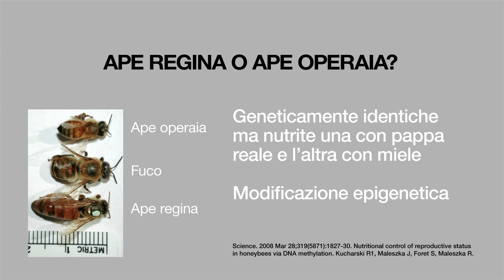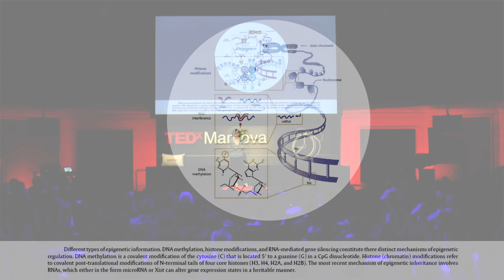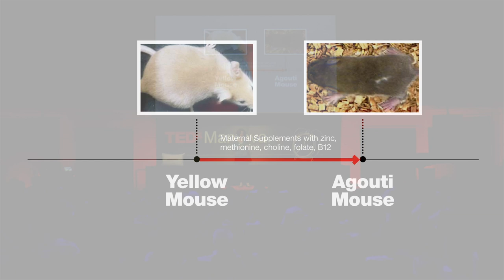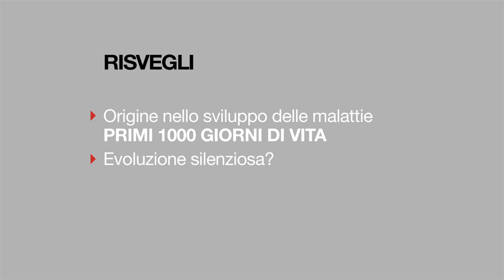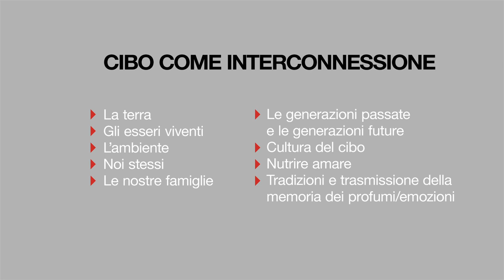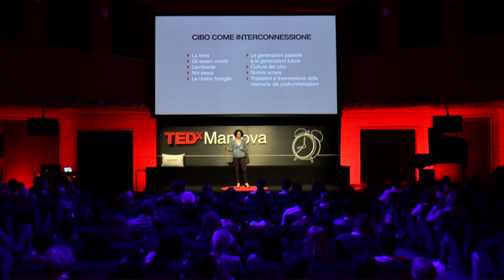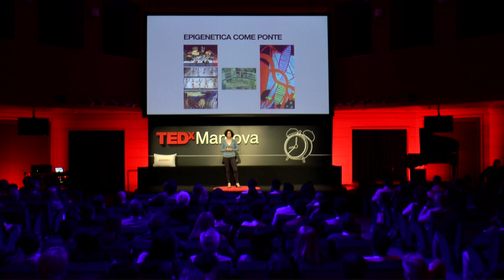How to communicate with our DNA through food | Maria Chiara Bassi | TEDxMantova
La salute come prospettiva di uguaglianza. Maria Chiara Bassi ci porta a scoprire come l’alimentazione può influenzare il nostro DNA per generazioni e come la diffusione di un’ alimentazione sana aiuta a creare un mondo più giusto ed equo.

Maria Chiara Bassi é una biologa specializzata in scienza della nutrizione e lavora presso l’azienda sanitaria territoriale, proponendo l’alimentazione come strumento di cura complementare alla terapia.

Health as a prospect of equality.  Maria Chiara Bassi leads us to discover how nutrition can influence our DNA for generations and how the spread of healthy eating helps create a more just and equitable world.

Maria Chiara Bassi is a biologist specialized in nutrition science and works at the local health service, offering nutrition as a complementary treatment tool to therapy.

 Maria Chiara Bassi é una biologa specializzata in scienza della nutrizione e lavora presso l’azienda sanitaria territoriale.
"L’alimentazione dell’ospedale va considerata parte della cura, e può sostenere la guarigione del paziente anche dopo il rientro a casa. Attraverso l’alimentazione e lo stile di vita le persone possono ammalarsi meno e stare meglio, riducendo il rischio delle principali malattie del mondo occidentale, come diabete, obesità e tumori.”
Appassionata di musica, ha suonato pianoforte e violoncello. Definisce il suo approccio al lavoro e alla vita scientifico e rigoroso anche se:“Non deve mai mancare l’aspetto di grazia e cura verso gli altri. La gentilezza apre le porte ad una comunicazione più efficace ed umana." This talk was given at a TEDx event using the TED conference format but independently organized by a local community.